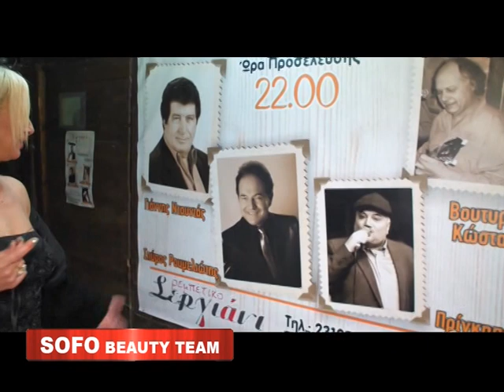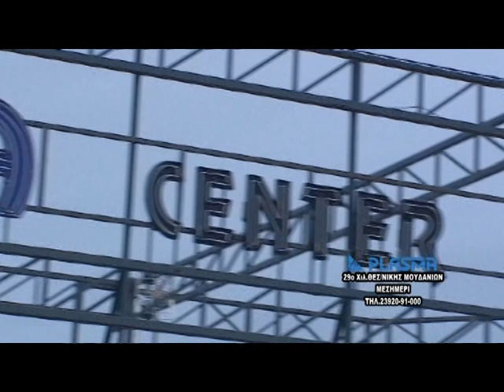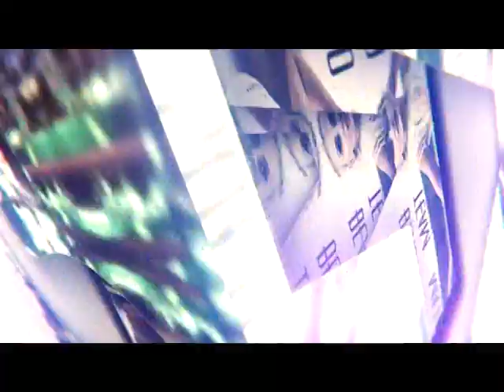SOFO BEAUTY TEAM εκπομπη 10